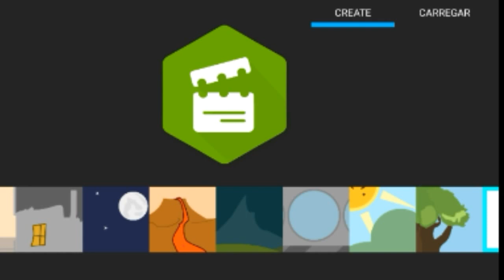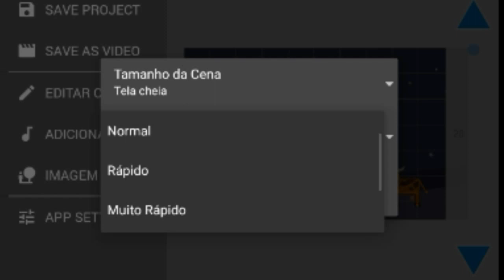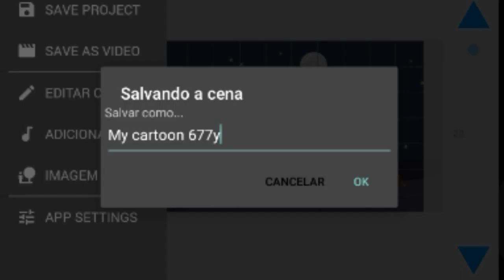Como Fazer Animação de Vídeo no Android - DRAWING CARTOON's 2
ensinando hj como fazê animações de Vídeo , como monta a sua propria detalhada, drawing cartoons espero que gostem

•CANAL PARCEIRO
YouTube.com/c/BigWXtreme